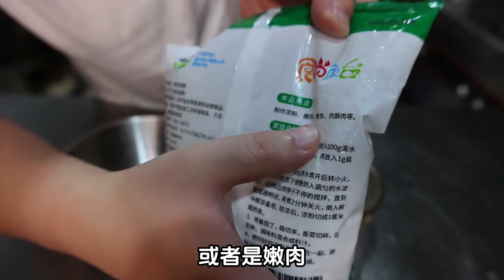凉粉到底是吃甜的还是吃咸的？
哈喽  大家好